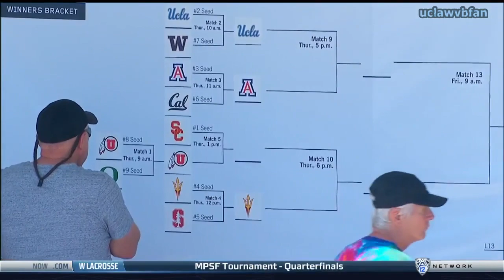PAC12 BVB Team Championships M8 - Washington vs CAL (April 27th 2017)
PAC12 BVB Team Championships Match 8 - Washington vs CAL (April 27th 2017)